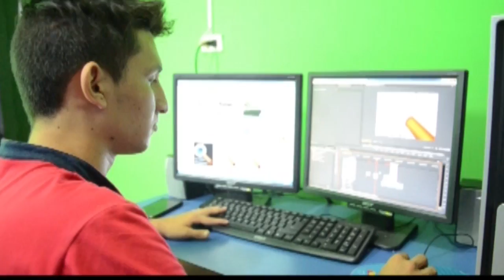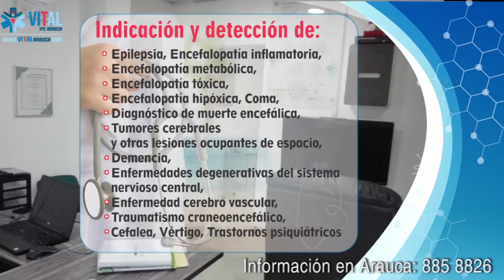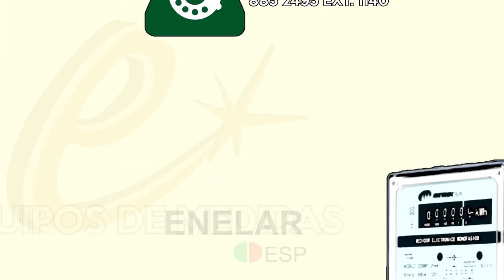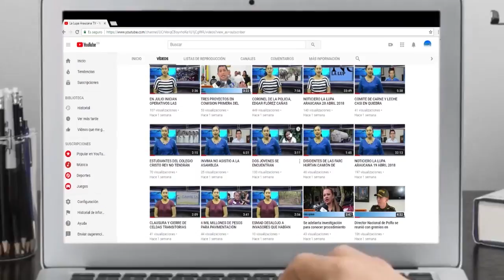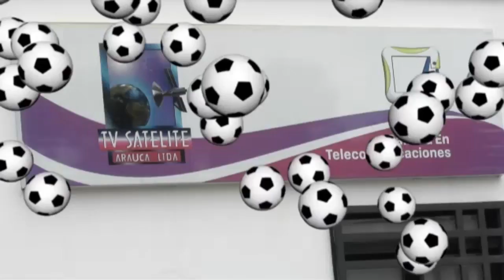NOTICIERO LA LUPA ARAUCANA 14 JUNIO 2018